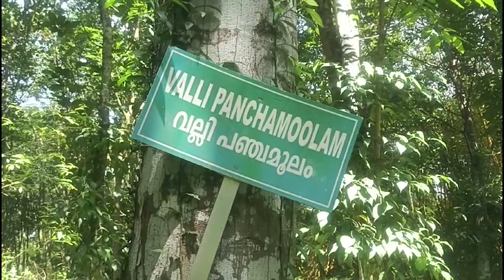മണ്ണിനെ അറിഞ്ഞ് ജോയി